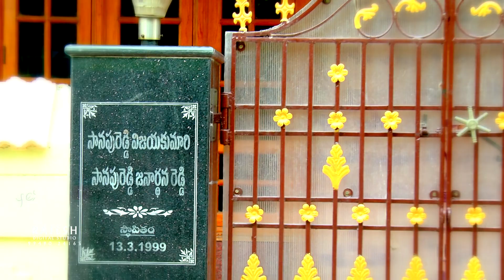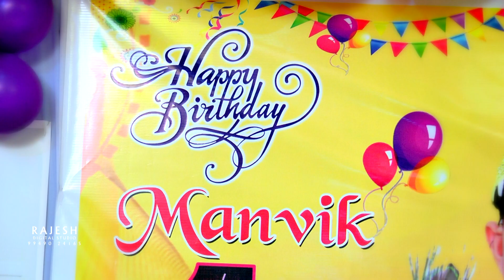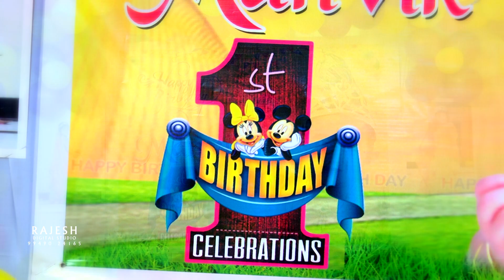MANVIK BIRTHDAY RAJESH STUDIO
baby shoot Manvik Birthday Hilight Dhoni Virat jaberdust Anasuya Rashmi Sudhir Hiperadi  shabarimala telugu rajeshstudio kadapa elaction2019 congres